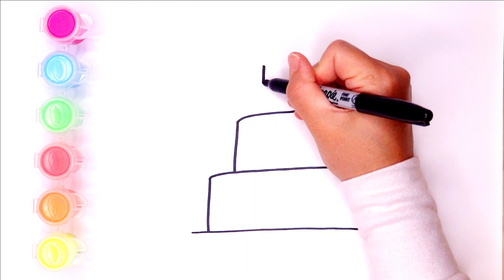Drawing and Coloring A Cute Birthday Cake for Kids, Toddlers | Learning Colors Video for Children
Hi friends, lets learn how to draw a cute birthday cake. We also learn colors in English. Enjoy the cute and funny animations, perfect for kids and toddlers.